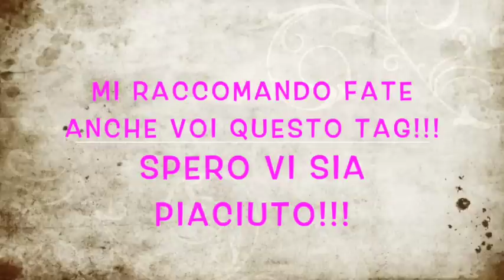TAG: BEAUTY ADDICTED ♥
Questo tag è stato creato insieme alle ragazze del gruppo fb Beauty Addicted unitevi al gruppo e rifate anche voi questo tag e lasciatemi il link nei commenti che sono curiosa!
Potete farlo su un canale youtube, sul blog, su una pagina fb, su instagram..dove volete :)
Vi scrivo le domande:
1) Qual è la vostra palette preferita?
2) Quali sono i prodotti (massimo 3) che non devono mancare in una collezione di make-up?
3) Qual è secondo te la marca con maggior numero di prodotti validi?
4) Migliore e peggiore eyeliner?
5) Qual è la peggior marca che avete provato?
6) Il prodotto che ti ha dato più problemi sia per stesura che per tenuta che per reazione alla pelle?
7) I prodotti che non possono mancare in ogni make-up?
8) Secondo te il make-up deve richiamare l'outfit?
9) Quali sono i prodotti che porti sempre in borsa?
10) Quale prodotto utilizzi anche quando hai solo 5 minuti per truccarti?
11) Quanto perdi la mattina per truccarti?
12) Se io dico "il rossetto" per te qual è il must?
13) Nude, color o smokey?
14) Il tuo pennello preferito
15) Un appello a tutte quelle che ti seguono, alle beauty addicted e alle youtuber famose